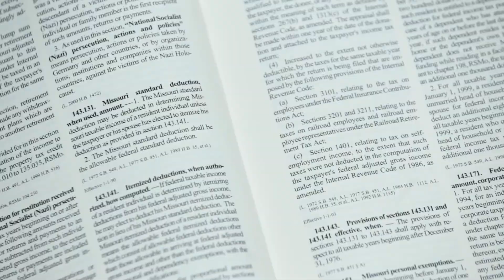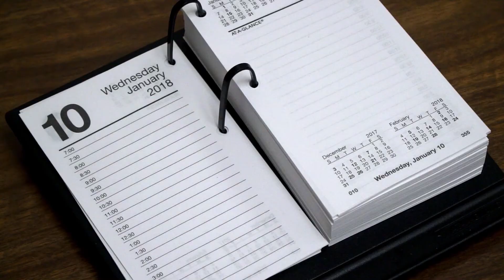Lawmakers Begin 2018 Legislative Session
JEFFERSON CITY – The Missouri Senate gaveled in for the start of the 2018 legislative session. Newly elected Sen. Mike Cierpiot was sworn into office and legislative leaders from both sides of the aisle discussed their priorities during the first day of 2nd Regular Session of the 99th General Assembly.